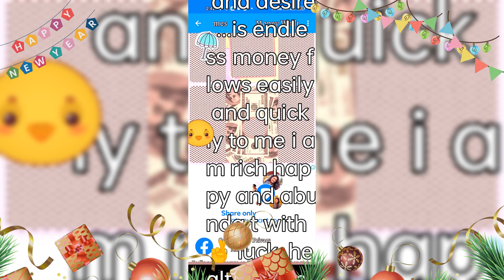money 💰 పవర్ ఫుల్ అఫిర్మేషన్స మరియు విసు వలలై జేసొన్స్... ఒక్కసారి ట్రై చెయ్య అండ్డి. సబ్స్క్రయిబ్,